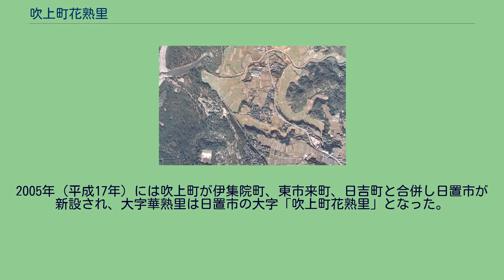吹上町花熟里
日本 」 鹿児島県 」 日置市 」 吹上町花熟里 吹上町花熟里（ふきあげちょうけじゅくり）は、鹿児島県日置市の大字。
旧阿多郡伊作郷花熟里村、阿多郡伊作村大字華熟里、日置郡伊作町大字華熟里、日置郡吹上町華熟里。
日置市の南部、小野川の下流域に位置している。
字域の北方には吹上町小野、北方から東方にかけては吹上町田尻、南方には吹上町中原がそれぞれ隣接しており、西方には東シナ海に面している。
字域の西部には松林（防砂林）で占められており、中央部に畑地と集落、東部は丘陵地となっている。
また、北部には国道270号、東端部には鹿児島県道296号田之頭吹上線が通っている。
1984年までは中央部を南北に鹿児島交通枕崎線が通っていたが、字域内には駅は設置されていなかった。
現在は線路跡は自転車道に転用されており、鹿児島県道加世田日吉自転車道線（吹上浜砂丘自転車道）となっている。
花熟里という地名は鎌倉期より見え、薩摩国伊作庄（荘）のうちの名田名であった。
花熟里は華熟里とも書かれた。
徳治3年の権執印妙慶申状には「伊作庄内花熟里地頭代津野弥次郎左衛門尉」とあり、この申状は名主方に付されていた犬王童を花熟里の地頭代が理不尽に取り押さえしたものとして訴えたものである。
建徳2年には伊作親忠が村内の水田二町五反を伊作十忠に譲っている。
江戸期には薩摩国阿多郡伊作郷（外城）のうちの花熟里村であった。
村高は「天保郷帳」及び「郡村高辻帳」では543石余、延享頃には330石余、文政7年の「伊作名勝志再撰帳」には278石余、「旧高旧領」では276石余であった。
弘化2年時点で花熟里村には浜在郷として門及び屋敷が2箇所設置されていた。
1889年（明治22年）に町村制が施行されたのに伴い、伊作郷の区域より伊作村が成立し、江戸期の花熟里村の区域は伊作村の大字「華熟里」となった1922年（大正11年）には伊作村が町制施行し伊作町となり華熟里は伊作町の大字となった。
1955年（昭和30年）には伊作町と永吉村が合併し、吹上町が新設され、華熟里は吹上町の大字となった。
2005年（平成17年）には吹上町が伊集院町、東市来町、日吉町と合併し日置市が新設され、大字華熟里は日置市の大字「吹上町花熟里」となった。